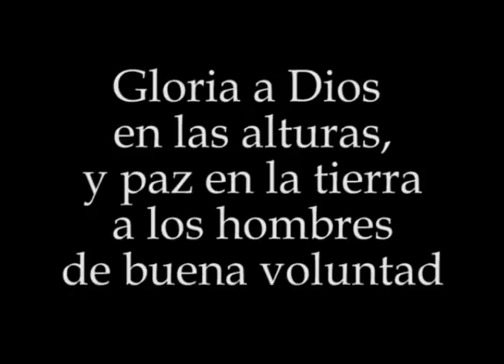"𝐀𝐜𝐡𝐢𝐦𝐚 𝐏𝐚𝐣𝐜𝐮𝐚, 𝐀𝐧𝐝𝐞𝐫𝐮𝐲𝐚", "𝐂𝐫𝐢𝐬𝐭𝐨 𝐡𝐚 𝐧𝐚𝐜𝐢𝐝𝐨 𝐀𝐥𝐞𝐥𝐮𝐲𝐚" Fuente Original: Jenecherú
"𝐀𝐜𝐡𝐢𝐦𝐚 𝐏𝐚𝐣𝐜𝐮𝐚, 𝐀𝐧𝐝𝐞𝐫𝐮𝐲𝐚", "𝐂𝐫𝐢𝐬𝐭𝐨 𝐡𝐚 𝐧𝐚𝐜𝐢𝐝𝐨 𝐀𝐥𝐞𝐥𝐮𝐲𝐚"
Fuente Original: Jenecherú
Quise recuperar esta joya de la Producción Original del extinto Ruben Poma, de su Programa Jenecherú, para que el fuego nunca se apague.
Feliz Navidad. "𝐂𝐫𝐢𝐬𝐭𝐨 𝐡𝐚 𝐧𝐚𝐜𝐢𝐝𝐨 𝐀𝐥𝐞𝐥𝐮𝐲𝐚"